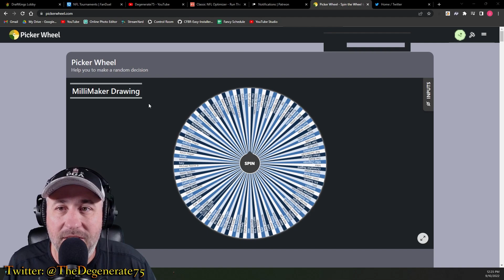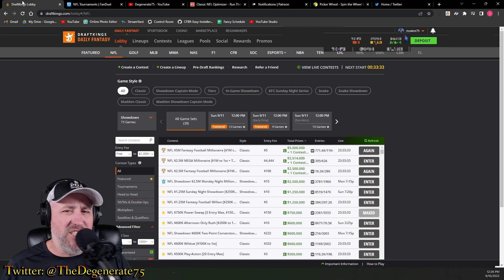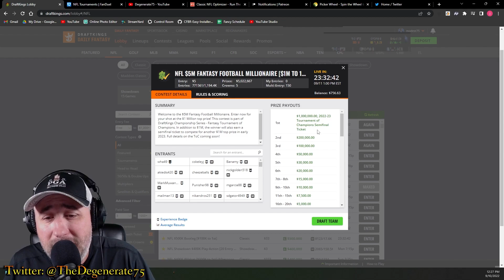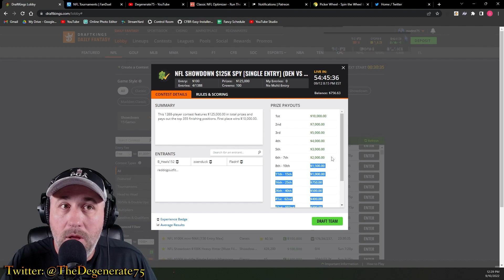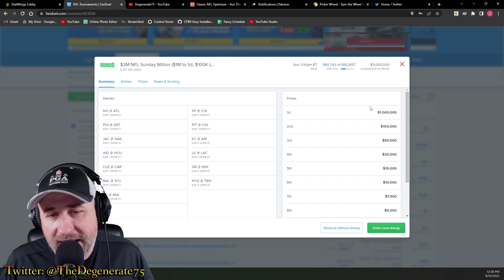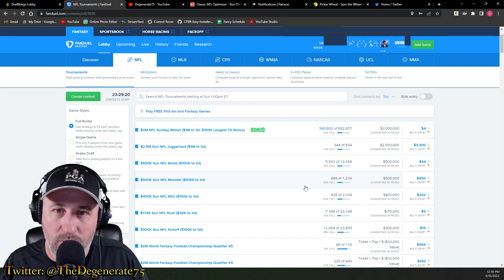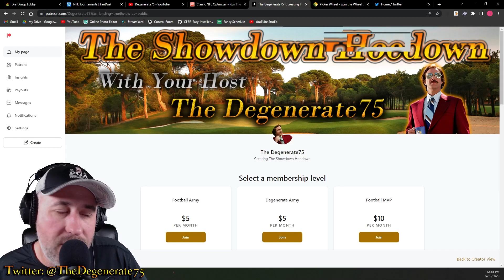The Touchdown Hoedown | NFL Week 1